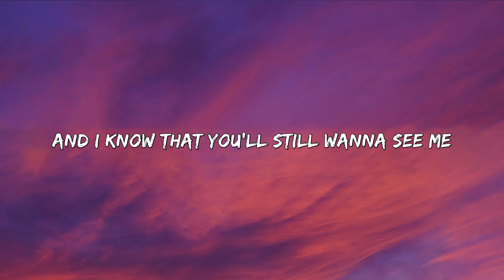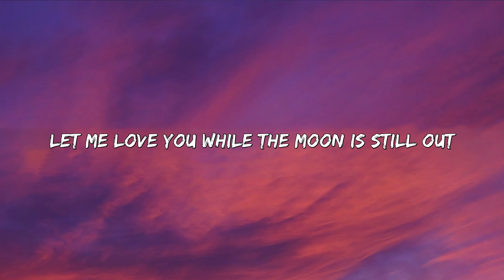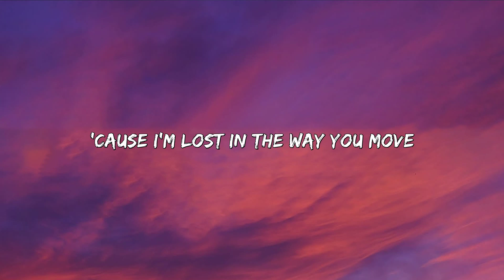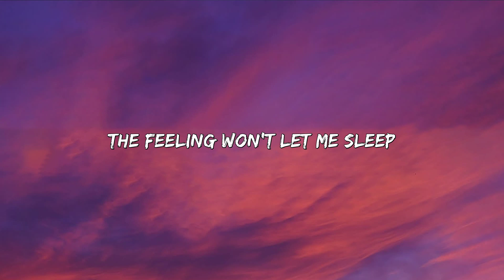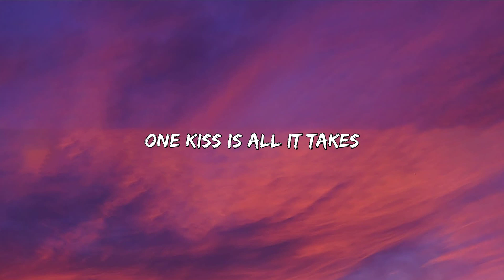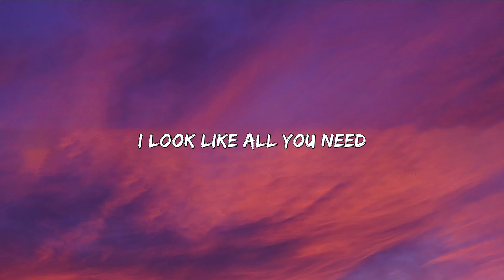Calvin Harris, Dua Lipa - One Kiss (Lyrics)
🎤  Lyrics:
[Intro]

[Post-Chorus]
One
One
One
One

[Post-Chorus]
One
One
One
One

[Post-Chorus]
One
One
One
One